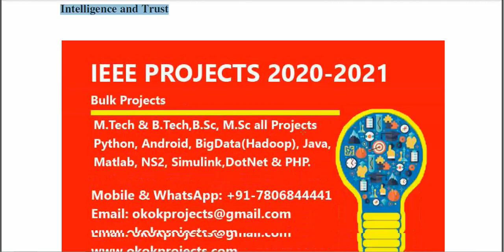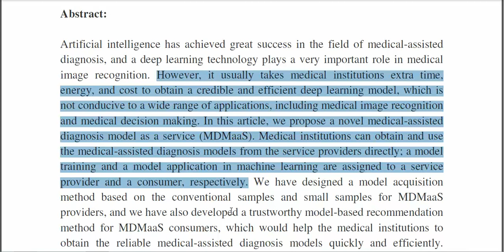MDMaaS medical assisted diagnosis model as a service with artificial intelligence and trust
3IEEE PROJECTS 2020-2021 TITLE LIST

 * Complete Source Code
 * Complete Documentation
 * Complete Presentation Slides
 * Flow Diagram
 * Database File
 * Screenshots
 * Execution Procedure
 * Readme File
 * Video Tutorials
 * Supporting Softwares

Support Specialization
 * 24/7 Support
 * Ticketing System
 * Voice Conference
 * Video On Demand
 * Remote Connectivity
 * Document Customization